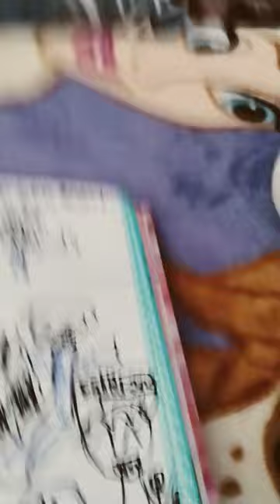talleres o belgrano?